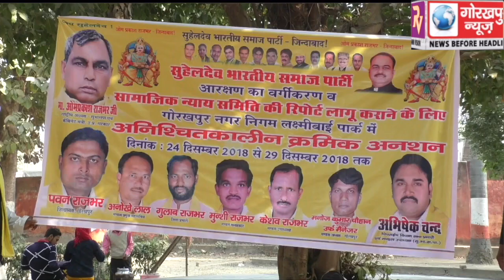अति पिछड़ा सामाजिक न्याय कमेटी की रिपोर्ट को तत्काल कैबिनेट से स्वीकृति कराकर लागू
अति पिछड़ा सामाजिक न्याय कमेटी की रिपोर्ट को तत्काल कैबिनेट से स्वीकृति कराकर लागू करने के लिए सुहेलदेव भारतीय समाज पार्टी ने शुरू किया प्रदेशव्यापी क्रमिक अनशन